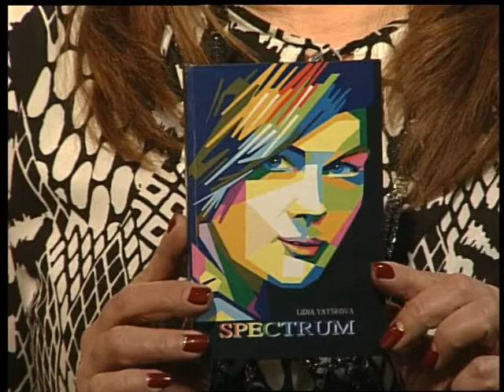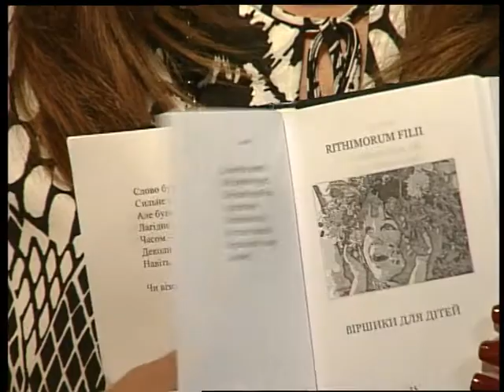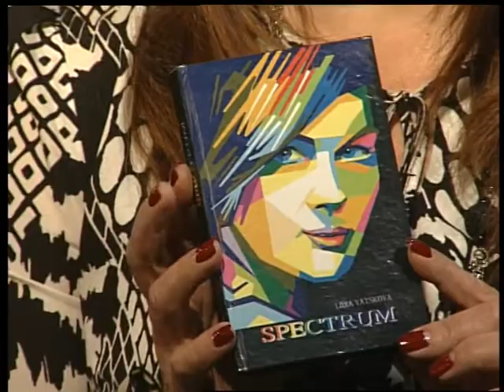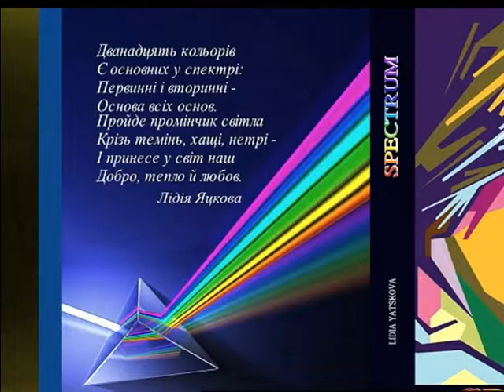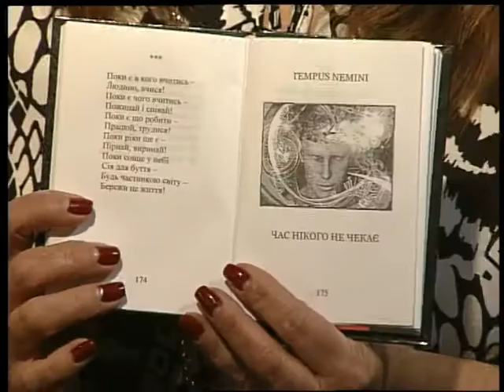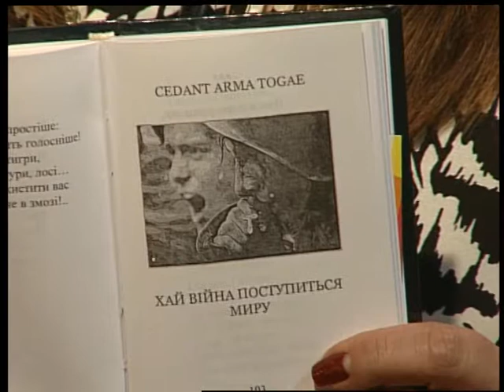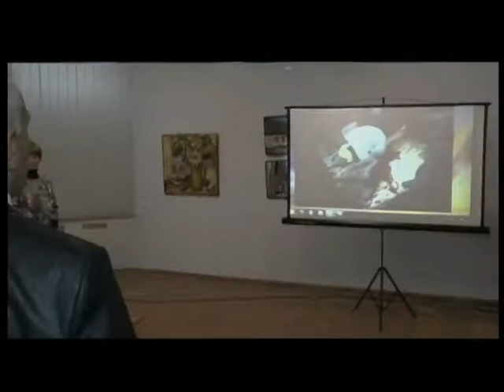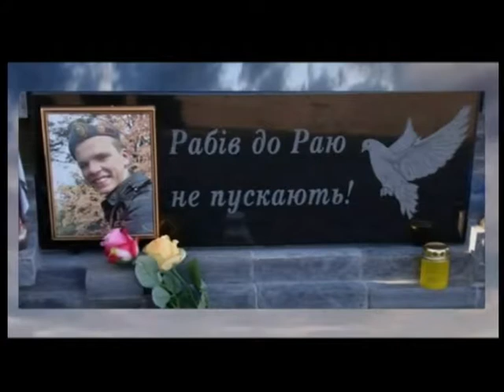08 11 2017 Під абажуром ''Спектральні вірші Лідії Яцкової''